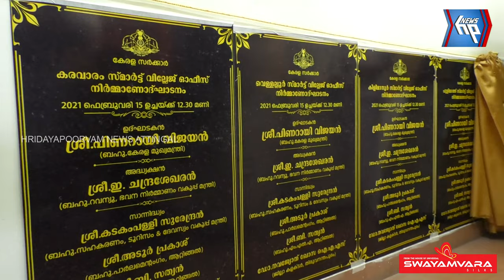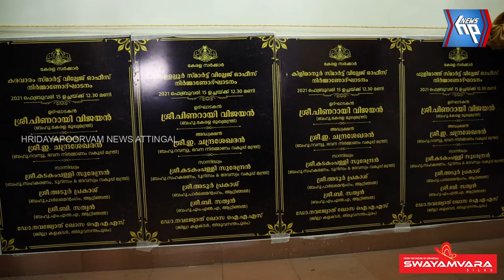ആറ്റിങ്ങൽ നിയോജക മണ്ഡലത്തിലെ നാല് വില്ലേജ് ഓഫീസുകൾ സ്മാർട്ടാകുന്നു